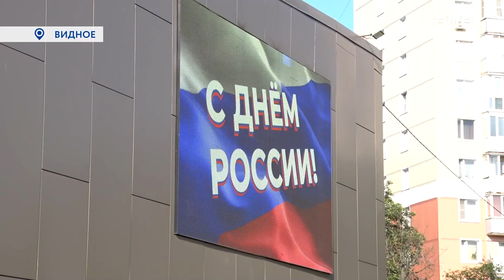С РОССИЕЙ В СЕРДЦЕ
«С Россией в сердце» - под таким названием прошел концерт у кинотеатра «Искра», завершивший праздничные мероприятия.